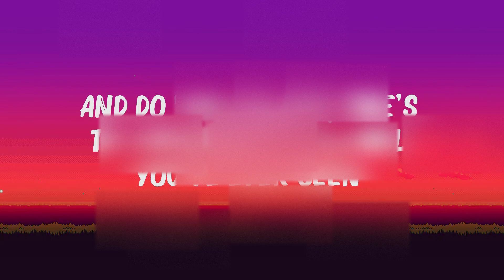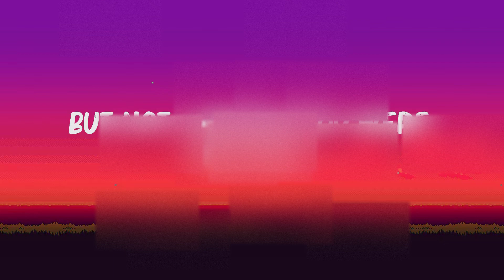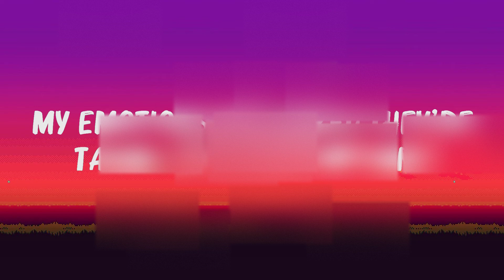Shameless (Lyrics) - Camila Cabello,Olivia-Rodrigo,Lewis Capaldi,... Mix Lyrics 2023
Shameless (Lyrics) - Camila Cabello,Olivia-Rodrigo,Lewis Capaldi,...

👋 Hey guys, welcome to Sunset